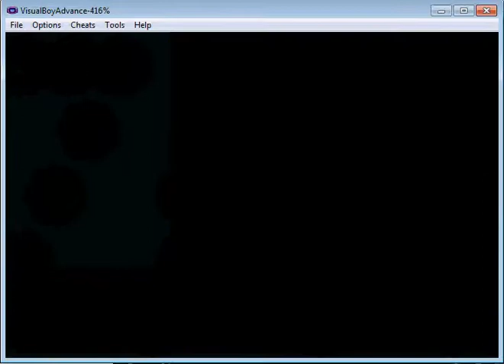Let's Play Pokemon Emerald 10 - RAAAAAAAAAGE!!!